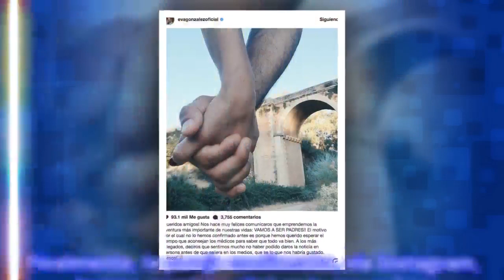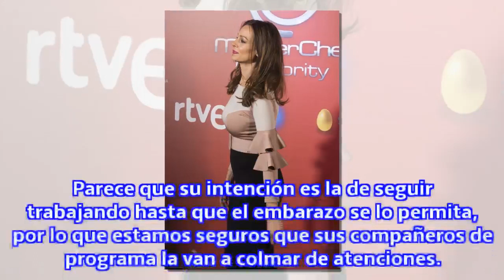Eva González, ceñidísima, presume de 'barriguita' de embarazada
La modelo y presentadora, casada con el torero Cayetano Rivera, ha sido una de las asistentes a la presentación de 'MasterChef Celebrity 2'